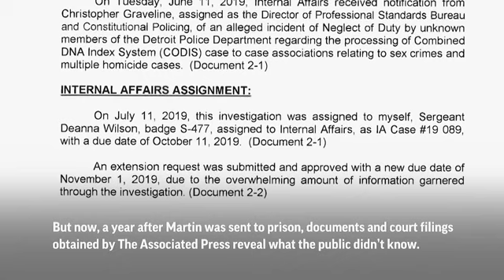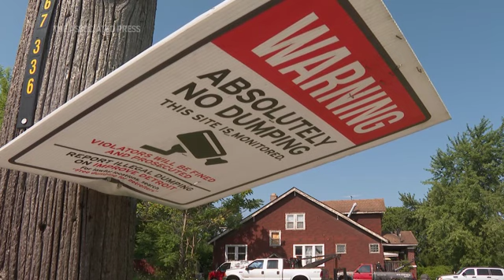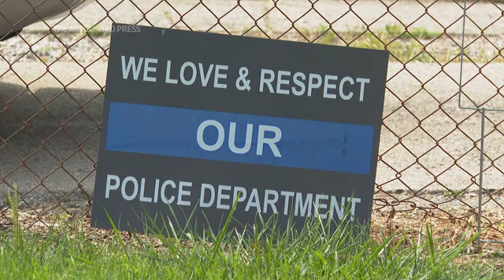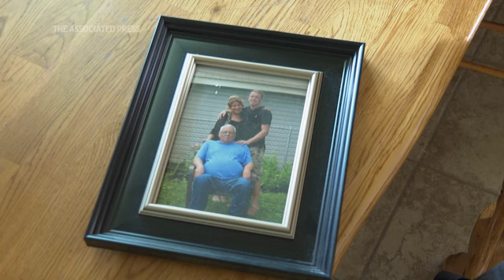Missteps over years allowed Detroit serial killer to roam free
(AP) DeAngelo Martin killed four women in Detroit and raped two others before he was captured in 2019. The Associated Press has found that Detroit police failed to follow up on leads or take investigative steps that may have averted the killing spree. Martin pleaded guilty and is serving at least 45 years in prison. Authorities called him a serial killer who lured struggling women into vacant homes. Records show Detroit police were told in 2018 that Martin's DNA was linked to the first homicide victim. But he was never confronted about it, even after being arrested by other police departments in the Detroit area.